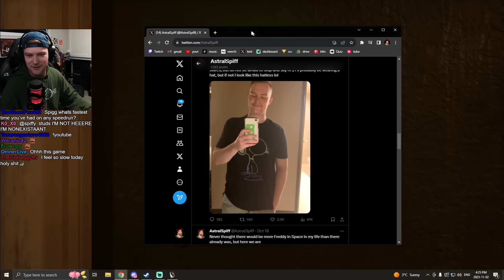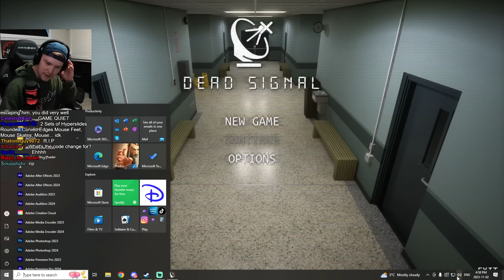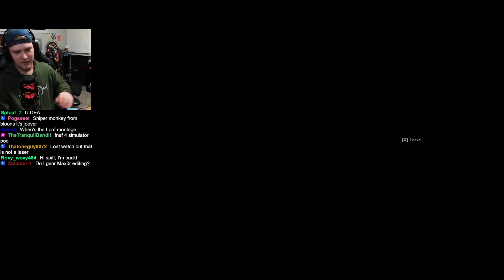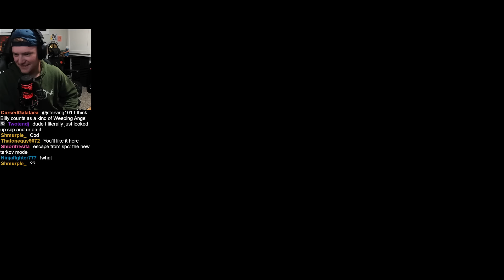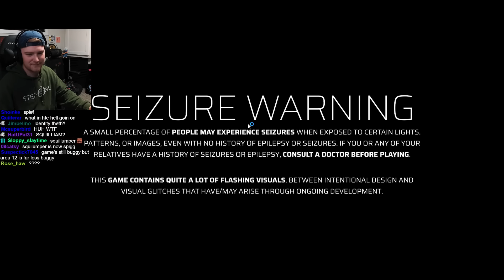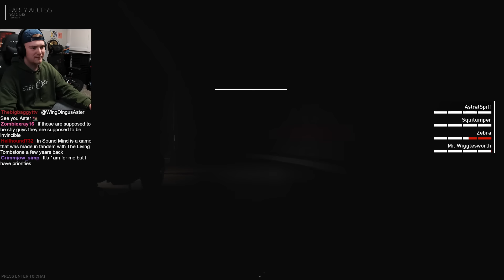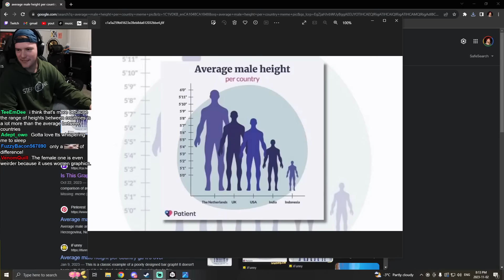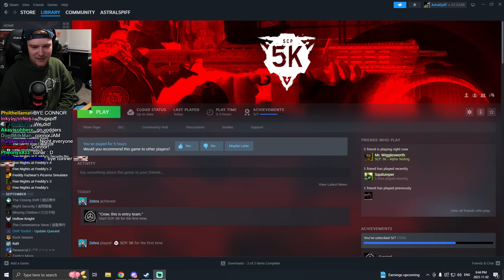Dead Signal & SCP: 5K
Dead Signal 00:00:00

SCP: 5K 02:11:49